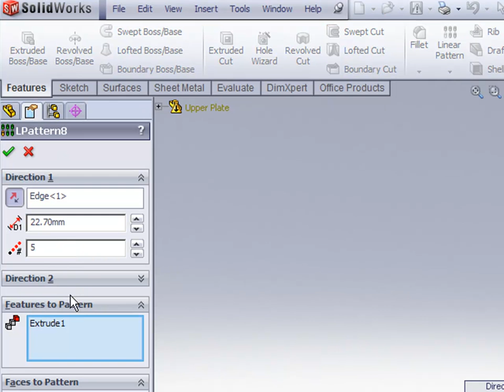Linear Pattern Example